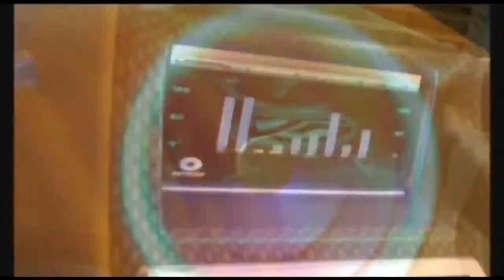Use the mega bass Kurt!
Not my stuff don't sue me.

Source is Acceleracers and the song used is Running in the 90's by Max Coveri.